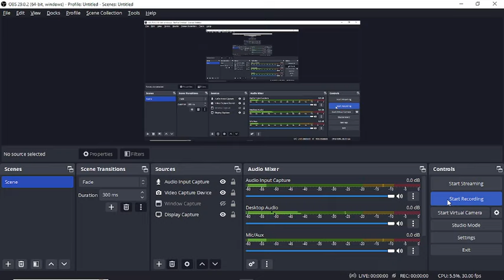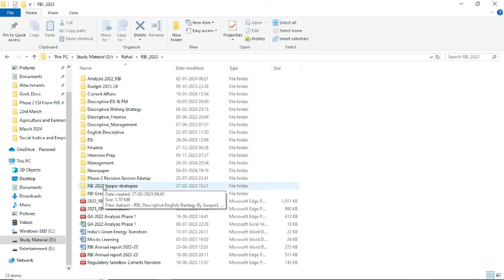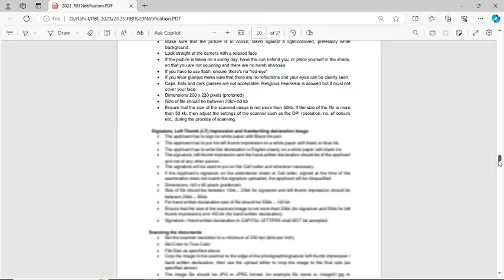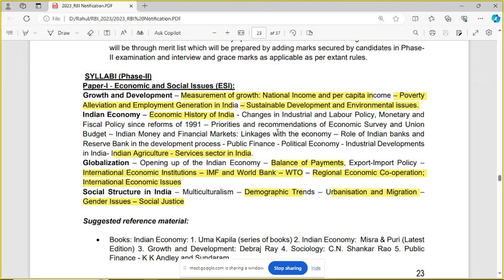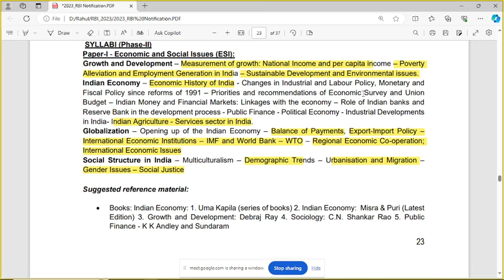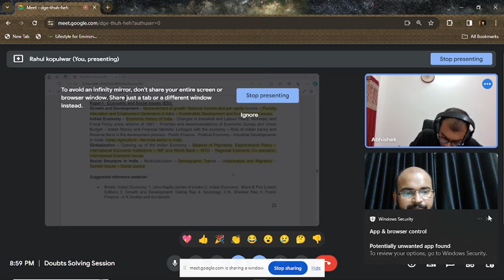Doubts Solving Session with Abhishek| RBI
Lets make our life simple.

One stop solution analysis for all your Banking, Regulatory, SSC and  other govt. examinations